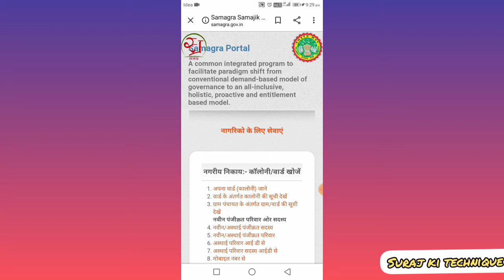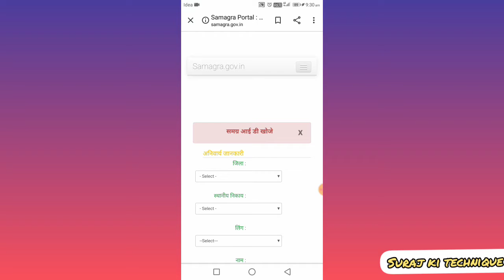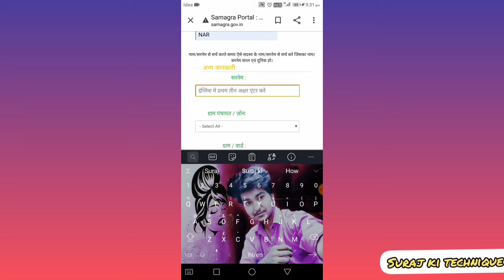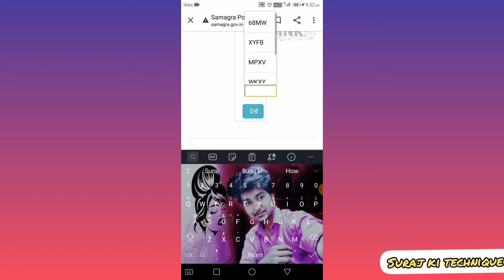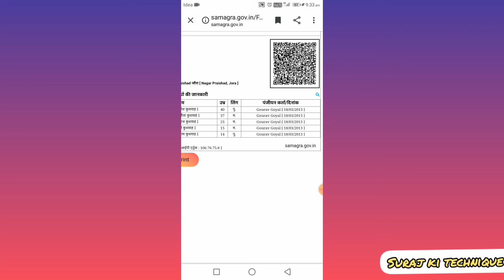samagra id kaise nikale mobile se | sssm Id kaise nikale |suraj ki technique - sssm id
hiiiiiiii friends

In this video I am told that how to recover your samagra id in mobile
App apne mobile me kisi bhi vykti ki sssm I'd nikal sakte hai